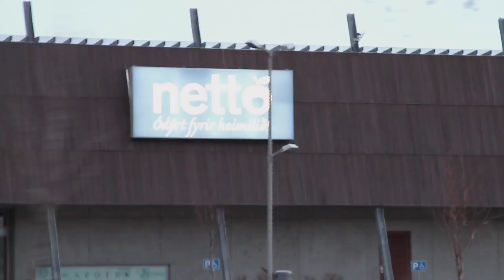AK helgin 7 - 10 apríl!